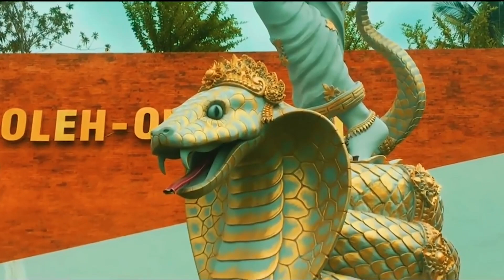BIKIN KOTAK OGOH OGOH MINI